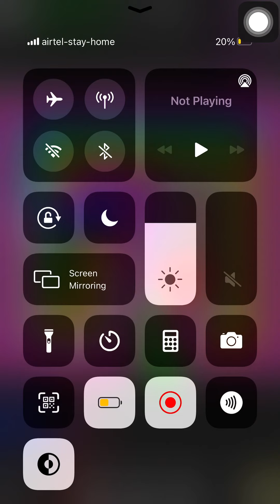91 Flow Free game - Starfield pack - level 41 to 50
Hello guys.

Flow Free game:
Starfield pack-

The game presents Numberlink puzzles: each puzzle has a grid of squares with colored dots occupying some of the squares. The objective is to connect dots of the same color by drawing 'pipes' between them such that the entire grid is occupied by pipes. However, pipes may not intersect. Difficulty is primarily determined by the size of the grid, ranging from 5x5 to 15x15 squares. The game also contains additional paid packs as well as a time trial mode.[2][3] Whenever a level is completed, a check mark will appear on the level select icon to indicate that the puzzle is solved, while a star indicates that the player finished the puzzle with the fewest moves required.

If you want more videos on this game or any other, then comment your ideas in comment box.